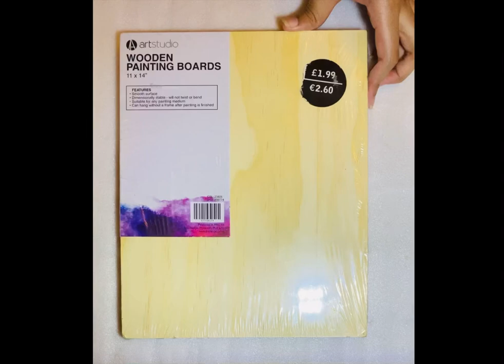Painting a Realistic Fried Egg. (Ep 2)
Embark on a journey of culinary artistry with our latest YouTube tutorial, where we dive into the mesmerizing world of oil painting to recreate the timeless beauty of a half-fried egg. Join us as we blend colors, texture, and light to capture the essence of a sunny-side-up sensation on canvas. Whether you're a seasoned artist or a beginner craving inspiration, this step-by-step guide promises to ignite your creativity and elevate your breakfast game to a whole new level. Get ready to unleash your inner artist and bring the warmth of morning sunshine into your artwork. Let's paint the perfect egg together